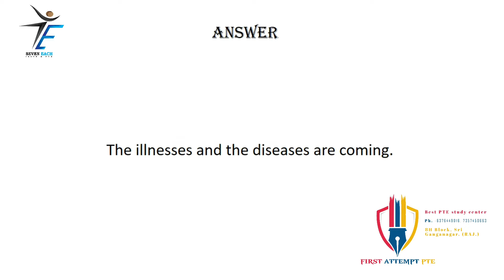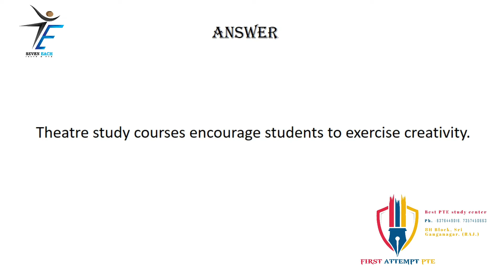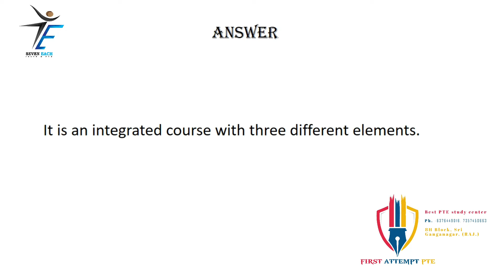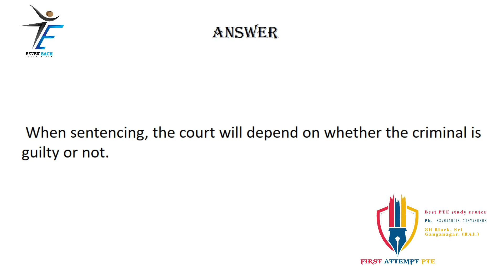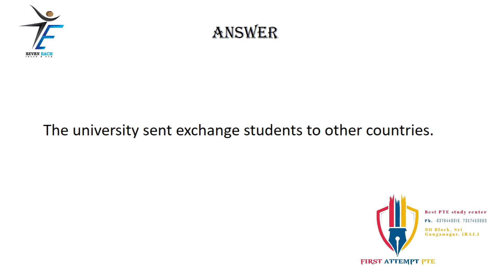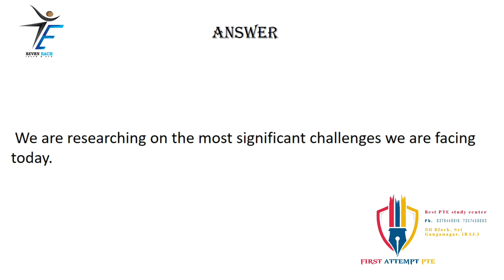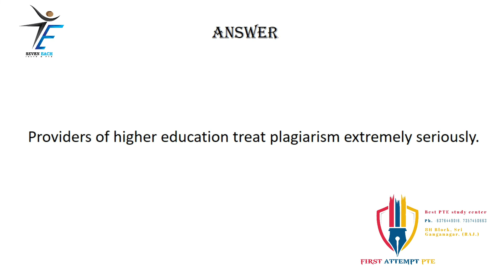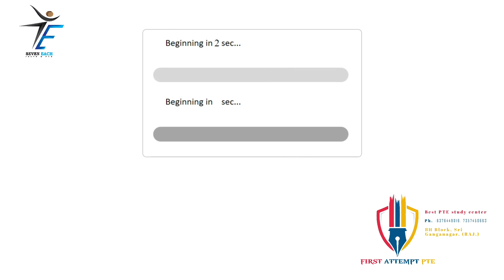Repeat sentence practice pte | pte 2022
MOST REPEATED REPEAT SENTANCE OF 2022
MUST WATCH
pte
PTE